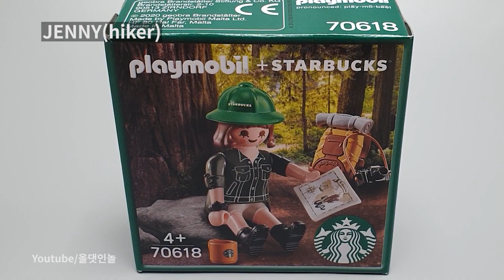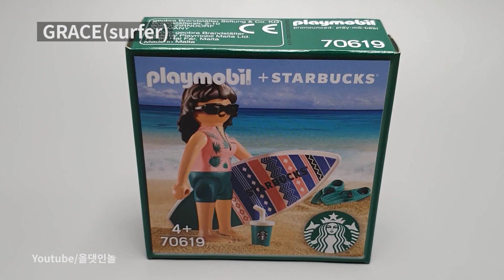Playmobil Starbucks Buddy Part3 /스타벅스 버디세트 3회차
스타벅스 버디세트(Starbucks_buddy ) 3회차

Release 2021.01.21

starbuck_JAY 00:02

starbuck_JENNY(hiker) 00:51

starbuck_GRACE(surfer) 02:04

안녕하세요.

이번 영상은 스타벅스 버디세트(starbucks_buddy ) 3회차 리뷰입니다.

점점 구입하기가 힘들어 져요

제가 간 지점에는 수량이 각 24개라 못 사는 줄 알고

줄 서면서도 어찌나 콩닥 거리던지 ㅜㅜ

아 그리고 그레이스 눈모양 궁금했는데

직접보니 속 시원 !! ㅋㅋ(궁금하신 분들은 영상 참고해주세요)

그럼 이번 영상도 재밌게 보시고

★좋아요/구독(subs)★ 꼭 부탁드립니다

고맙습니다 :)